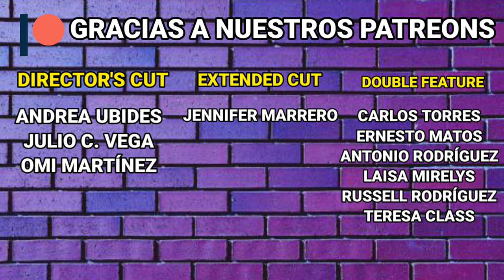The Sixth Sense (1999) Viéndola por primera vez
Vi por primera vez The Sixth Sense, y aún sabiendo el famoso twist me ENCANTO.